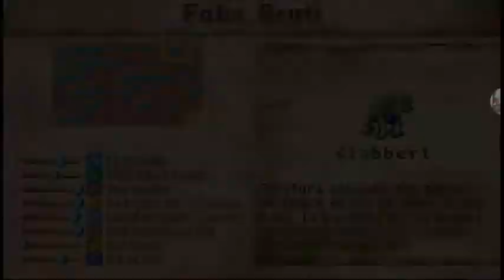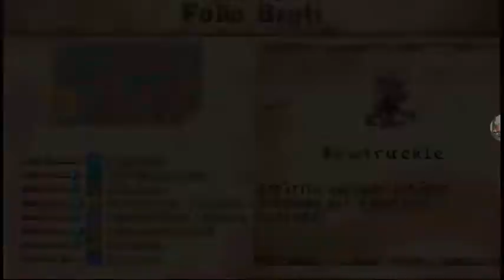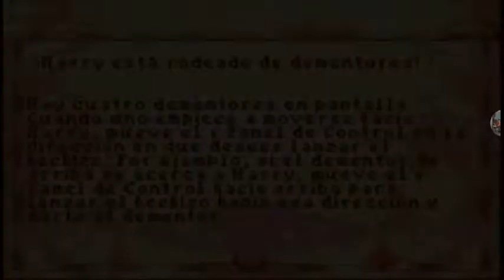HARRY POTTER Y EL PRISIONERO DE AZKABAN cap 3 (biblioteca, mas poder magico y el juicio de buckpeak)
link del 1-2-3 año

link del año 4

link del año 5